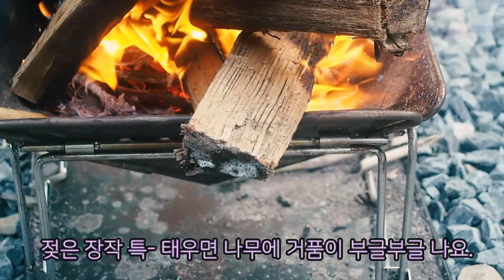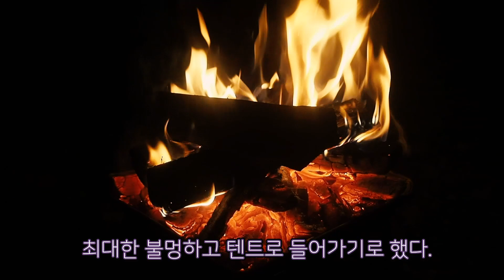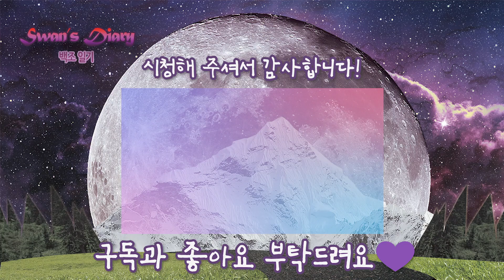맛있는거 과식하고 힐링했던 대둔산 부엉바위 캠핑 브이로그#2ㅣ📓백조일기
이 채널은-

꿈은 없구요 그냥 놀고 싶습니다💸
*돈 많은 백수가 꿈인 평범한 사람의 평범한 일상 공유 채널입니다.*
📍매주 일요일 영상 업로드 합니다📝